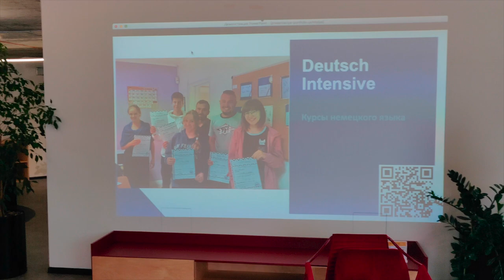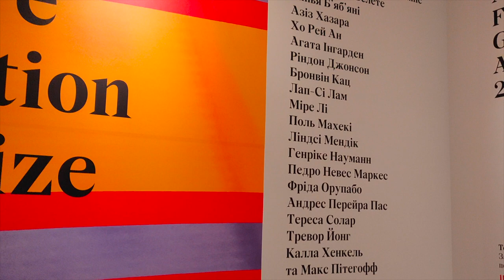Study visit and networking forum for social enterprises from Moldova and Ukraine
EU4Youth - Unlocking the potential of young social entrepreneurs in Moldova and Ukraine

The EUnlocking project helps to foster the social entrepreneurial potential of young people in Moldova and Ukraine by establishing a favourable ecosystem for social enterprises as well as by inspiring and supporting more young social entrepreneurs to develop and sustain their innovative solutions to the promotion of social inclusion and environmental sustainability across both countries.

The Project is implemented in partnership of the following 6 organisations: Gustav- Stresemann-Institut e.V. (GSI) - lead organisation (Germany), the National Assistance and Information Centre for NGOs in Moldova CONTACT, AXA Management Consulting (Moldova), ECO-RAZENI Association (Moldova), Égalité International (Ukraine) and Pro NGO! e.V. (Germany).

The EU4Youth Programme is funded by the European Union